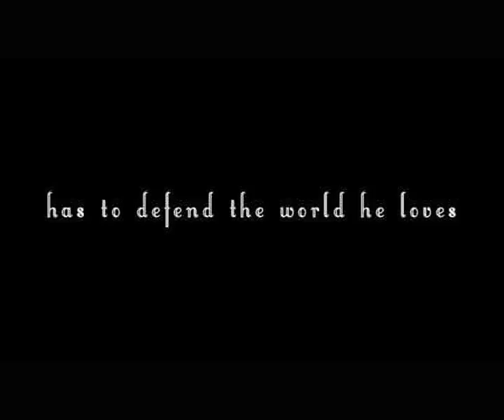Teaser Legenden von Bergerhausen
Independent film by filmcrew bergerhausen